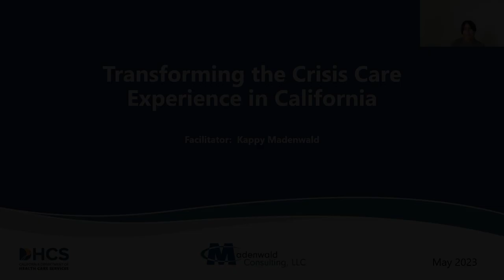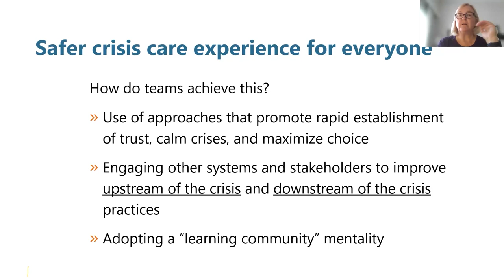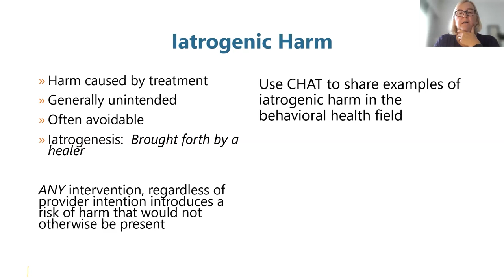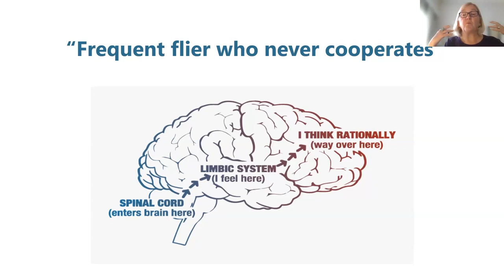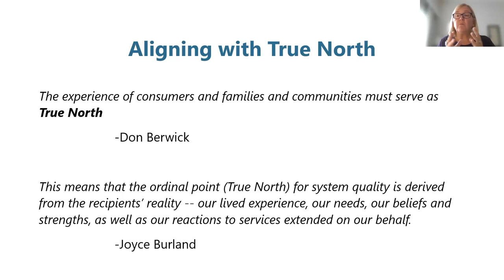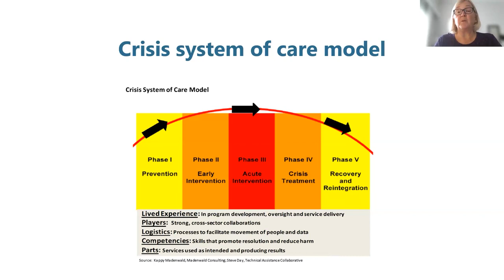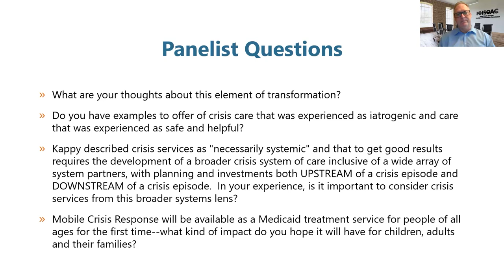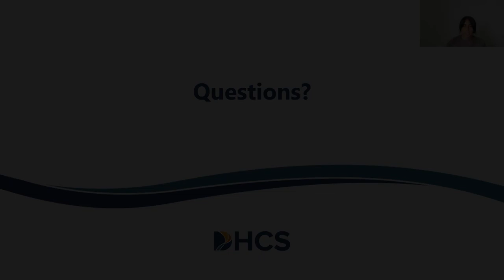Transforming the Crisis Care Experience in California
The Medi-Cal Mobile Crisis Services benefit in California is a significant and purposeful investment in upstream, community-based crisis treatment services, designed to reduce the use of more restrictive approaches. It is also an opportunity for innovation.  Each county is rolling out a mobile crisis service that enhances its existing array of crisis services, builds on local strengths, and delivers safe and effective services.

Counties, and the communities they service, are unique and so is the path to transforming local crisis systems of care. Crisis systems of care do not naturally exist in any community—they are built, and this process is complex and developmental. A strong build requires thoughtful conversations about beliefs, structures, and service pathways, and a vision of what a modern-day crisis system of care can aspire to be.

In this seminar, Kappy Madenwald, MSW, LISW-S, will reflect on her own experience working with state and local communities that have gone through a similar mobile crisis service rollout or redesign. She will also highlight key practice shifts that transform crisis systems, and the crisis care experience of children, adults, and families.

This seminar will highlight three primary practice shifts:

• The first shift is towards delivering care that is less restrictive and minimizes the need for approaches/services that are coerced.
• The second shift is towards intervention that is person-centered and resolution-focused. This means that a person’s experience as they receive the treatment service becomes a highly important indicator of its quality and effectiveness.
• The third shift is towards the use of a public health or crisis systems framework. Effective delivery of crisis services is necessarily systemic because teams that provide this service are reliant on a wide range of crisis system partners, both upstream and downstream.